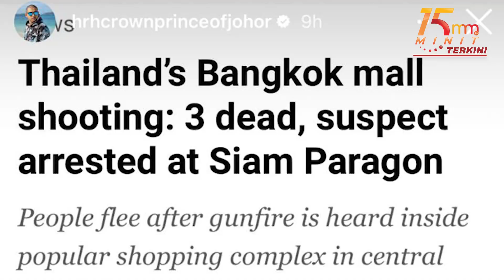Insiden Tembakan Siam Paragon: TMJ kongsi detik cemas | 15 MINIT TERKINI MMTV 4 Oktober 2023